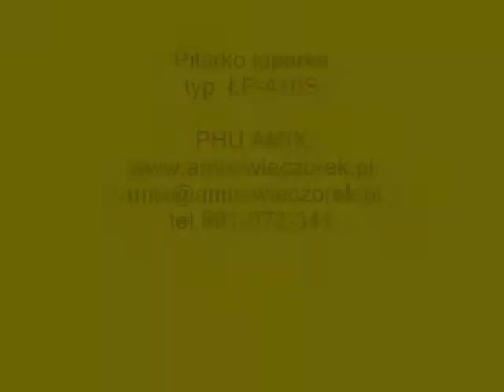Pilarko łuparka typ ŁP 410S AMIX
Pilarko łuparka ŁP- 410S służy do cięcia kłód drzewa a następnie rozłupywaniu pociętych klocków na gotowe drewno kominkowe.